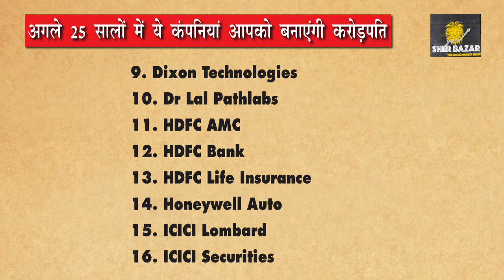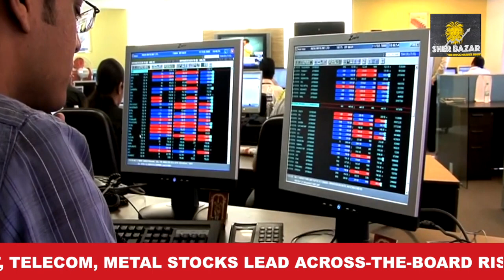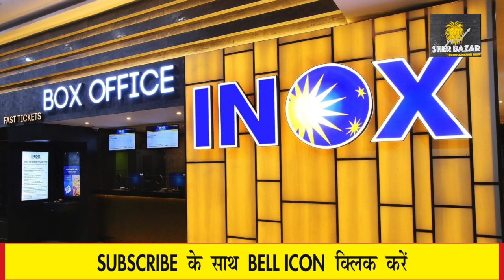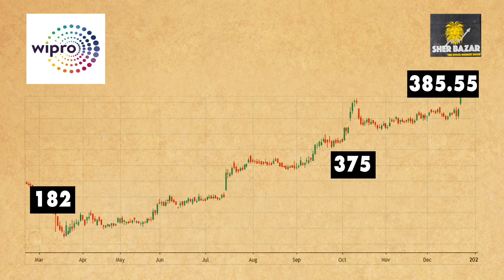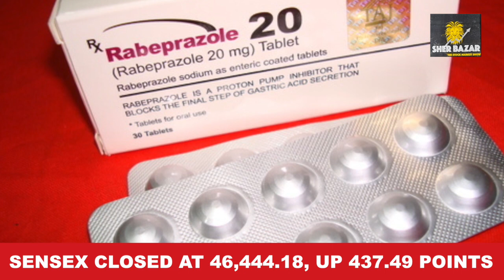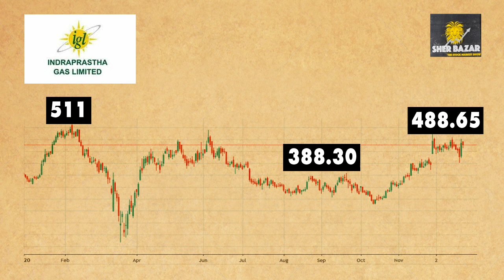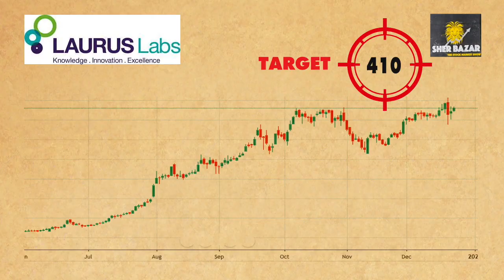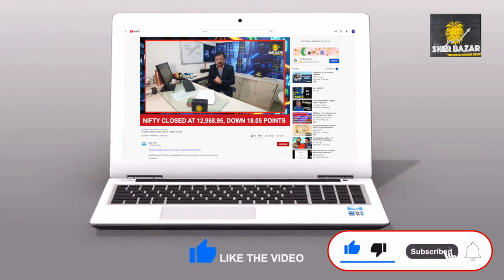Best Stocks to Buy Now । Sensex Rises । Stocks Market highlights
About the Video: Sher Bazar, a specialised show on stock markets for novice investors presented by in-house and external experts of independent newswire service IANS.